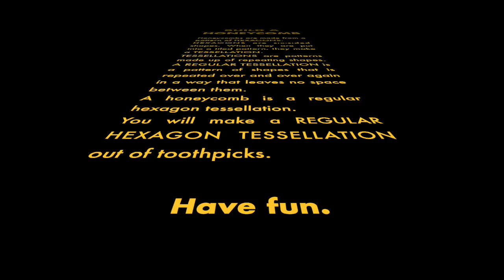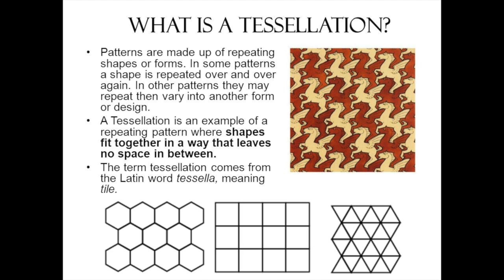Summer STEAM: Make a Honeycomb Pattern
THINGS THAT FLY: Bees.
Summer STEAM Lab in a Bag Activity.
Build a honeycomb pattern out of toothpicks. Learn about HEXAGONS and TESSELLATIONS.